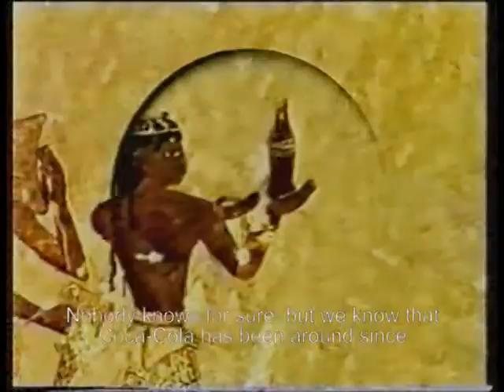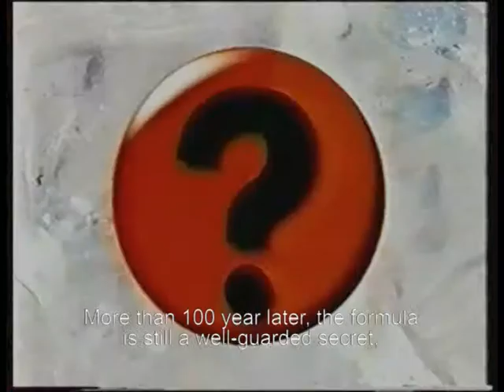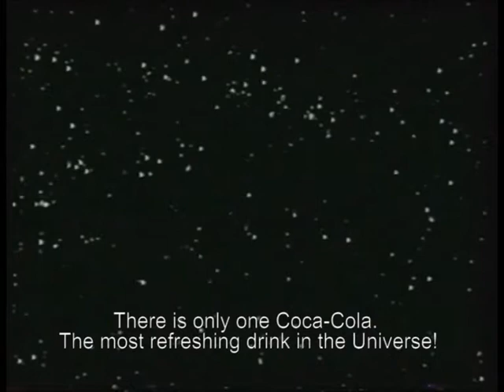The History of Coca-Cola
Hellenic Bottling Company Bulgaria - Порасни заедно с нас!